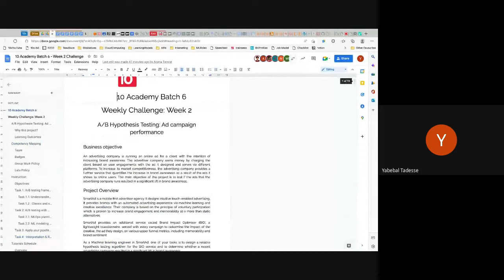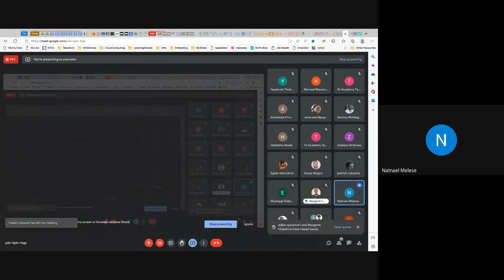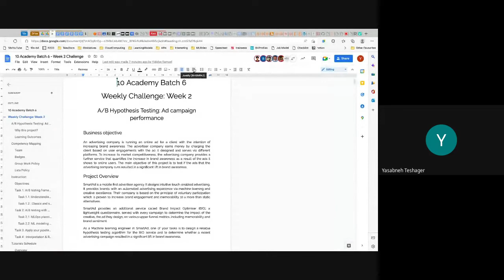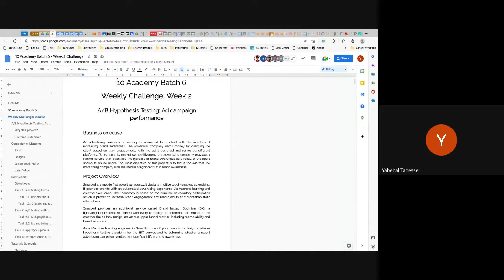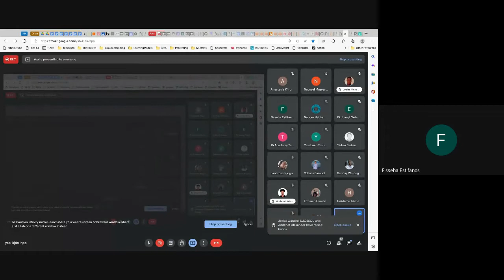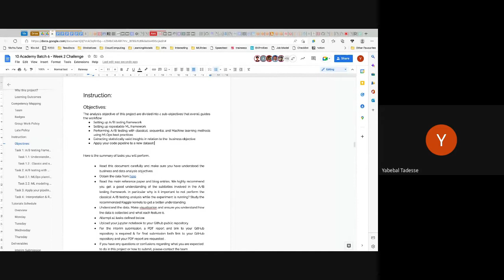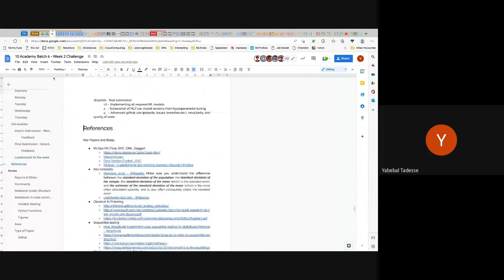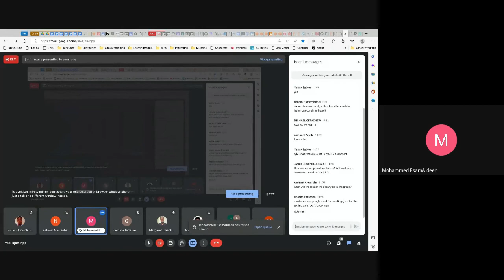B6 W2 D1 Intro to the Challenge